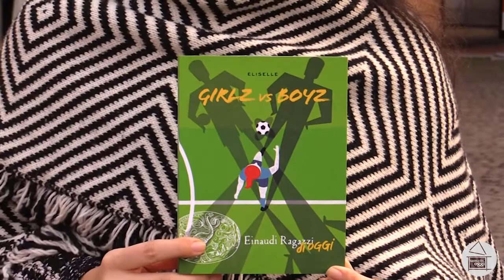[INTERVISTA ESCLUSIVA]: "Girlz vs Boyz", il nuovo libro di Eliselle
“Girlz vs Boyz” è il nuovo libro della scrittrice sassolese Eliselle
Il romanzo è rivolto ai giovanissimi e tratta il tema delle differenze di genere
Il nostro servizio!
Buona visione